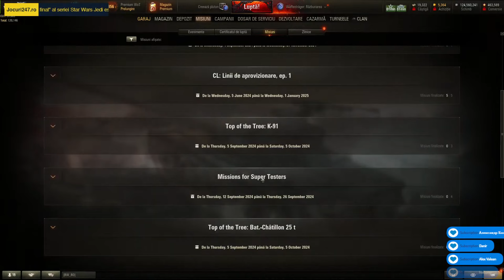World Of Tanks : Resistor - Obj. 140 | Waffenträger: Reckoning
🎙 TeamSpeak 3 : - TS.ROPLAYERS.RO
🛠️ MODS / MODURI 🛠️ :
Thumbnail Screeshot by : Steam